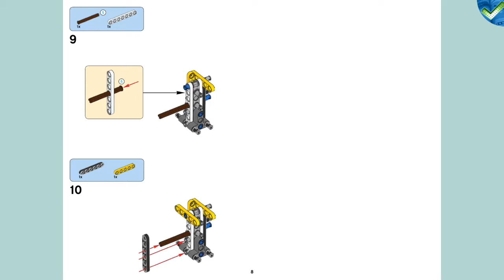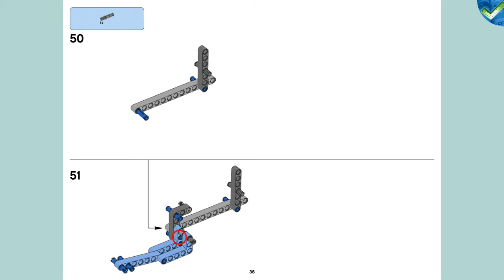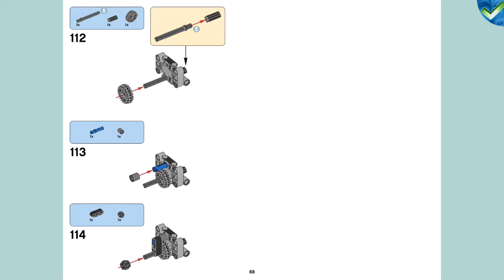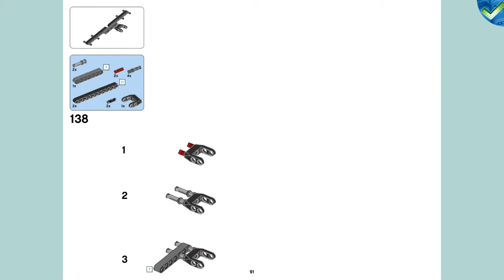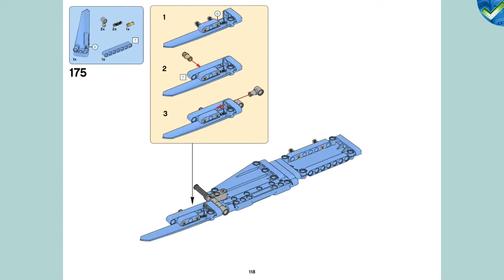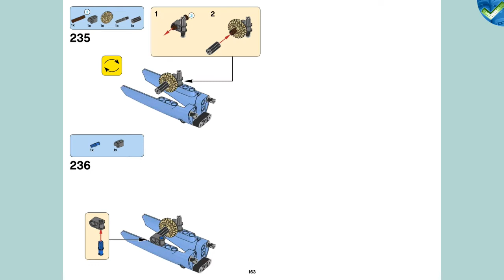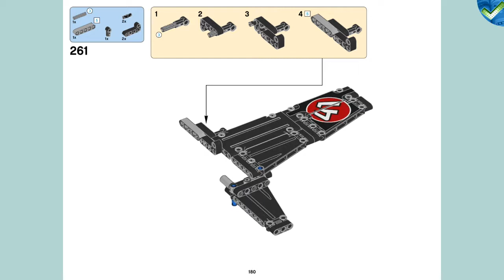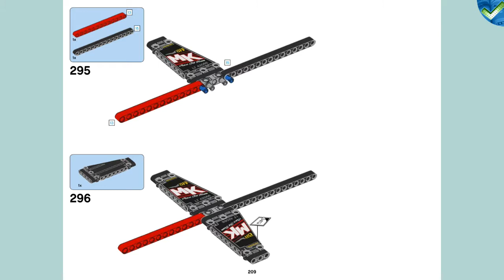42066 B Private Jet LEGO® Technic Manual at the Brickmanuals Instruction Archive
LEGO®-Setdescription:
Reach supersonic speeds with this huge, aerodynamic LEGO® Technic Air Race Jet, featuring a blue, black and red color scheme with racing stickers and an array of intricate technical details and motorized functions, including an adjustable jet nozzle for vertical or horizontal takeoff position, hatch access to a spinning fan, opening fuselage, retractable undercarriage, and adjustable flaps. Manual functions include working front steering, movable tail rudders and an opening cockpit. This robust and highly detailed 2-in-1 model has been designed to provide an immersive and rewarding build-and-play experience and can be rebuilt to create a Private Jet.
Build a huge, aerodynamic jet with a blue, black and red color scheme, plus lots of intricate details and motorized functions!-ncludes a LEGO Power Functions motor for an array of motorized functions, including an adjustable jet nozzle, working front steering and an opening cockpit LEGO Technic toys are compatible with all LEGO construction sets for creative building-ir Race Jet measures over 9” high, 22” long and 14” wide. Private Jet measures over 8” high, 24” long and 20” wide.-151 pieces – For boys and girls between the ages of 10 and 16-his item’s shipping box indicates what´s inside. It´s not as stealthy as our typical boxes!